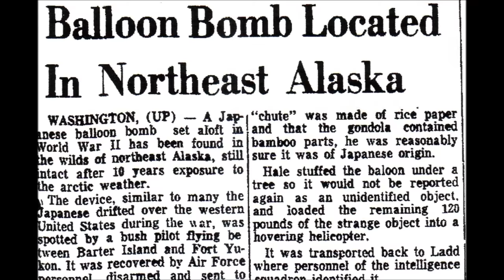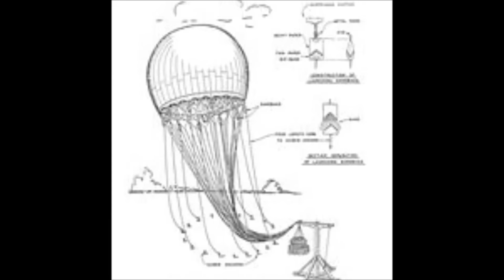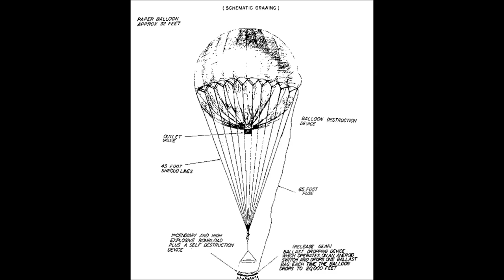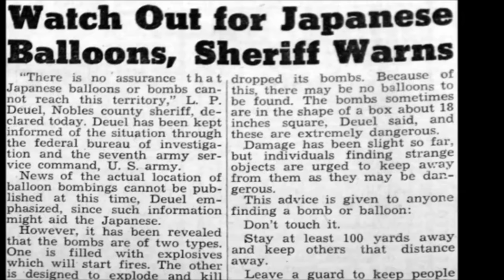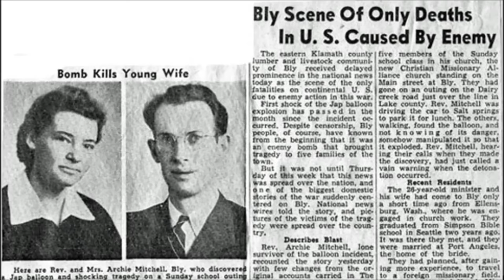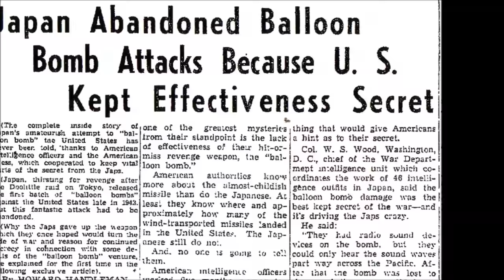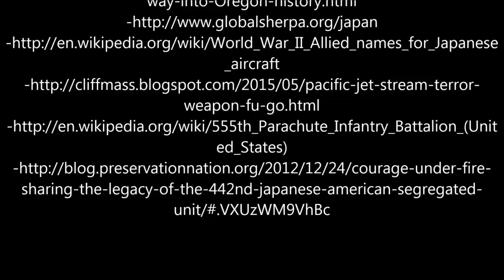FUGO: A Story of Japanese Balloon Bombs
A school project by Erik S. Mercer P. and Derek F.